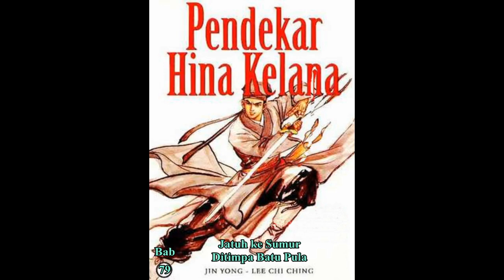Seri Cerita Silat HINA KELANA Bab 79 karya Jin Yong Jatuh ke Sumur Ditimpa Batu Pula